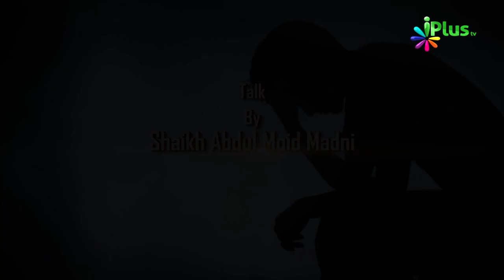Qarz Ke Masail O Fazail Episode 06 By Shaikh Abdul Moid Madni - iPlus TV